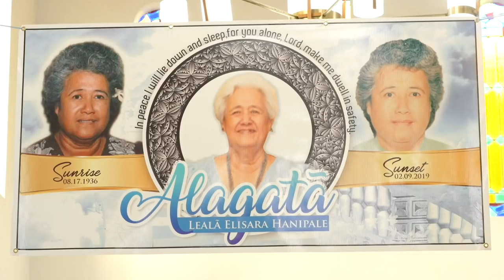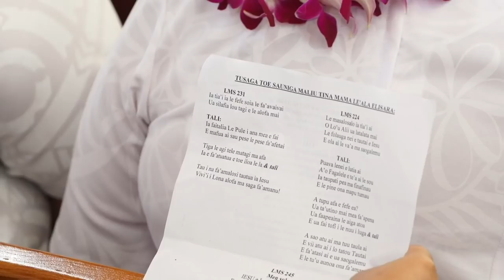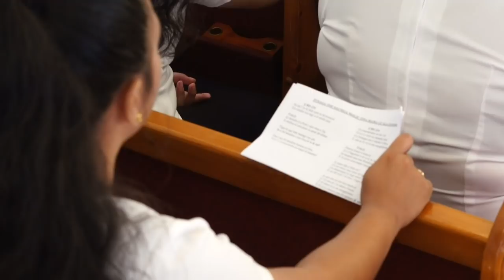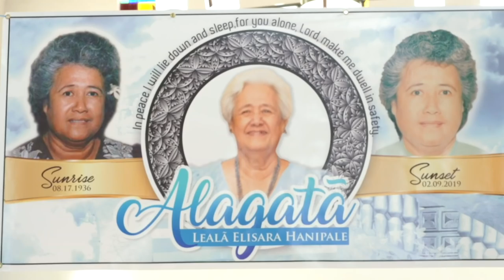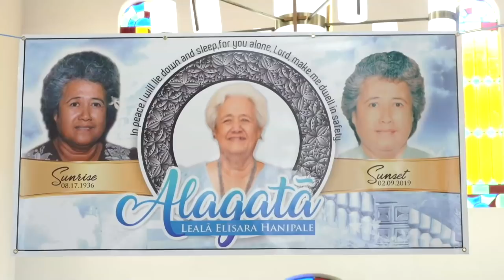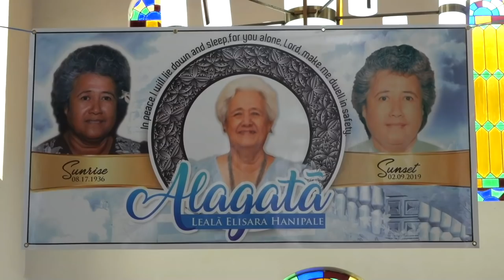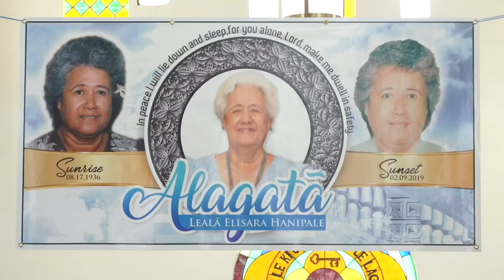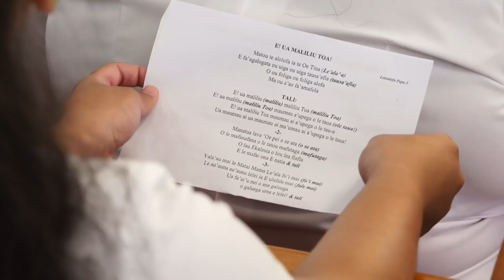Peleina Hanipale Church Service and Burial Service 03.09.19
Le Tina Peleina Alagata Leala Elisara Hanipale
August 17, 1936 - February 9, 2019
Church Service and Burial Service | CCCAS Fagatogo Parish